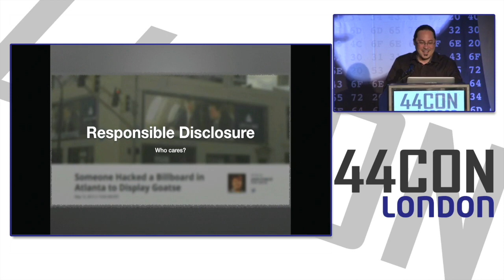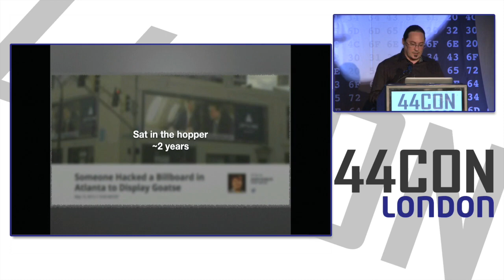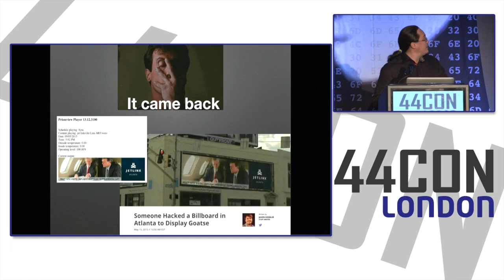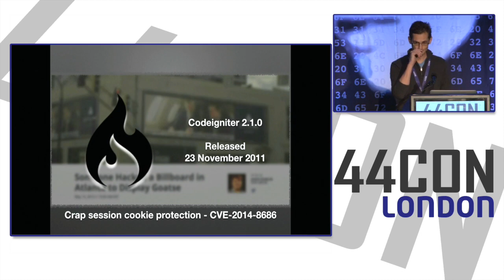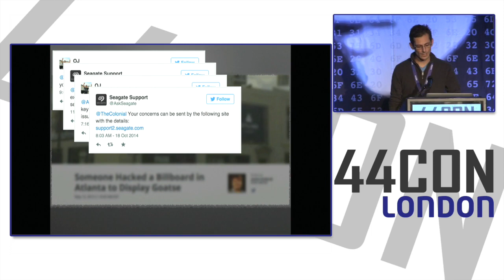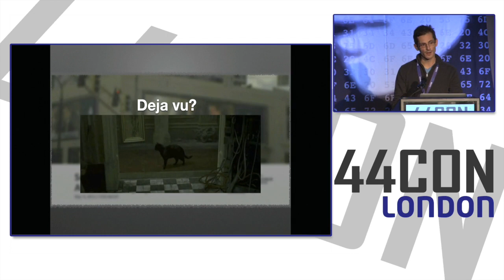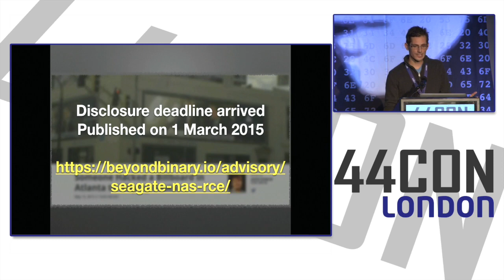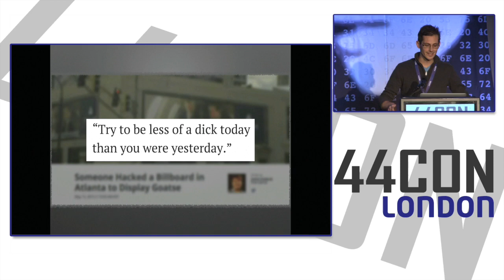Responsible disclosure who cares Presented By OJ Reeves & Dan Tentler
Both OJ and Dan have been conducting security assessments for years. Occasionally a discovery is made which warrants discreetly contacting the vendor in question to let them know several thousand (or million) of their devices have a major vulnerability. Sometimes the vendor takes notice and subsequently takes action, however sadly on most occasions they either feign effort, completely ignore the researcher, or openly say ‘go away’. These are a couple stories of how responsible disclosure was attempted, but the company in question couldn’t be troubled to help themselves.

Dan will articulate the story of events surrounding the recent goatse-ing of a sign in Atlanta, Georgia. LED billboards are apparently just like every other “IoT” style device – completely open, completely public, you just have to know where to look. A little shodanning and one can find any number of colorful things on the internet. Dan will tell the story about his attempts to notify this sign company shortly before they got goatse’d, their interactions before and after and the demeanor in which one can conduct oneseself when going about turning a security disclosure into a conference talk. We will check live on stage to see how many of these things still exist, as well.

OJ will tell a horrible tale of his first ever disclosure experience, one that involved a very large vendor of consumer storage products. The story consists of initial vulnerability discovery, analysis, and exploitation, and then leads into what seemed like an endless back-and-forth with the vendor over a series of months. There were lows, and there were highs. The former outnumbered the latter. There was much derp! All will be shared in its lulzy glory, in gory detail, up to and including a discussion with the vendor’s CSO. The story will end with an opinion. A strong one. OJ will also be trawling shodan to show how many boxes are still vuln. He will be going through the exploit step by step and explaining how things were discovered.